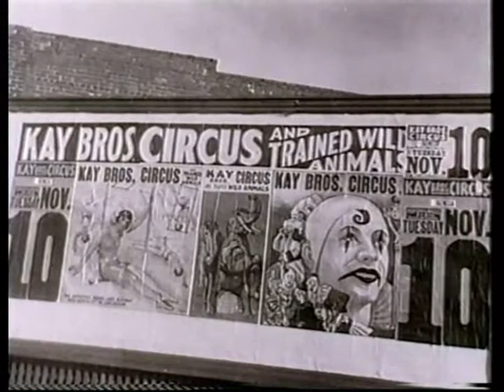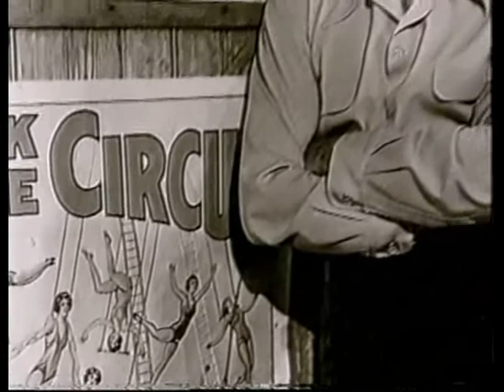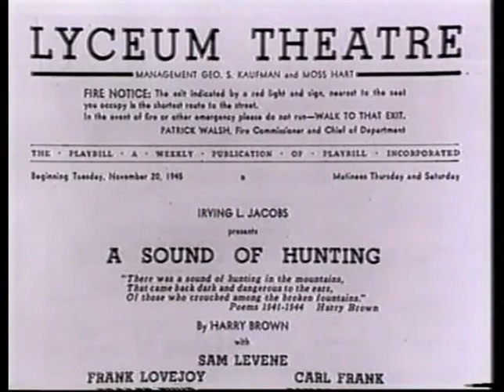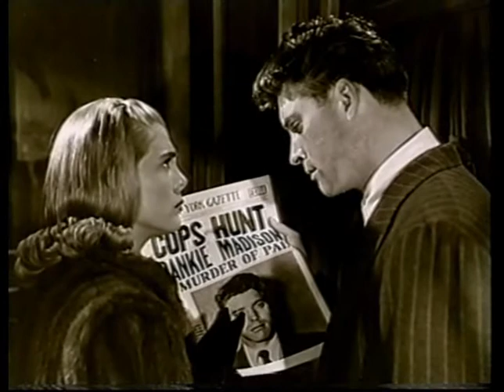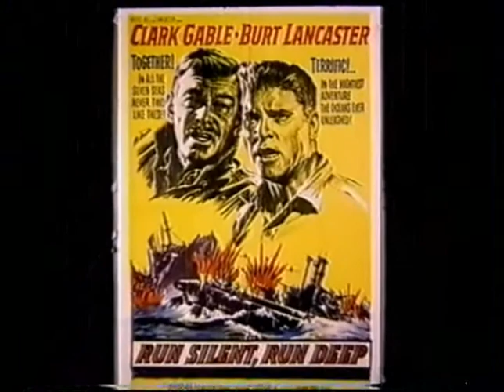Documental: Burt Lancaster biografía (Burt Lancaster biography)